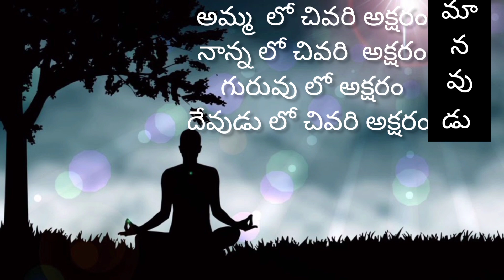మనిషికి మానవుడు అనే పేరు ఎలా వచ్చిందో చూడండి